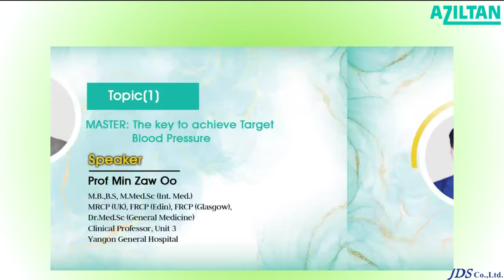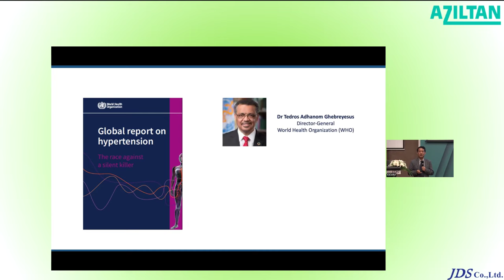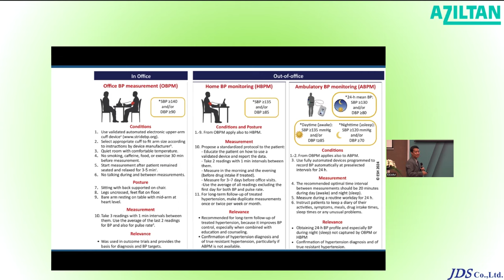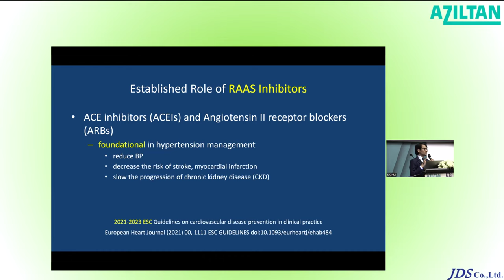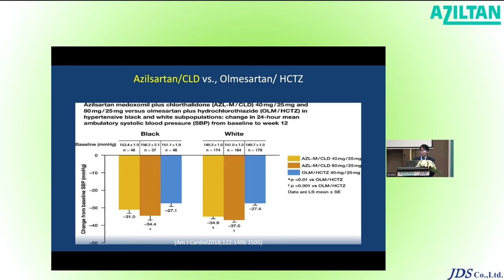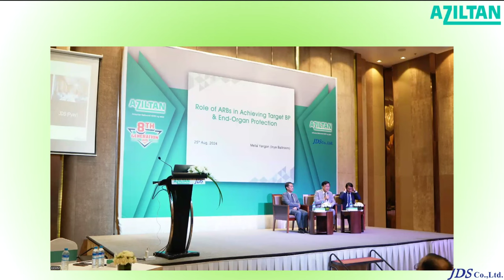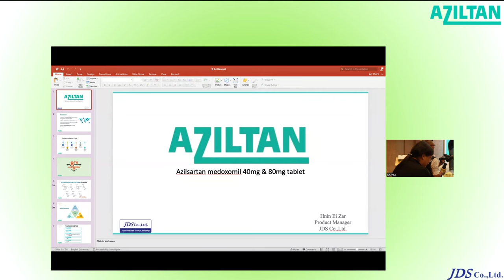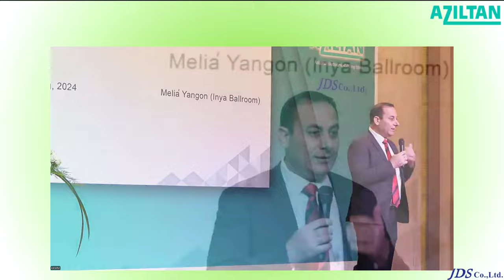Role of ARBs in Achieving Target BP & End-Organ Protection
"Role of ARBs in Achieving Target BP & End-Organ Protection" Hybrid Symposium
(Chairperson)  Prof. Myint Han

(Topics & Speakers)
- MASTER: The key to achieve Target Blood Pressure by Prof. Min Zaw Oo

- ARBs: Current Evidences and Perspectives in Hypertension Management by Prof. Hein Yarzar Aung